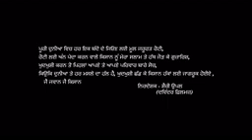Jatta jaag jatta..sherry uppal new punjabi songs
Sherry uppal New Punjabi song
Singer Lyrics music ..Sherry uppal
Camera.. Ladi Ladhuwala
Editor.. Balbir Bali.. Vikki bathh
Video director.. Sherry uppal
Label.. Davinder films